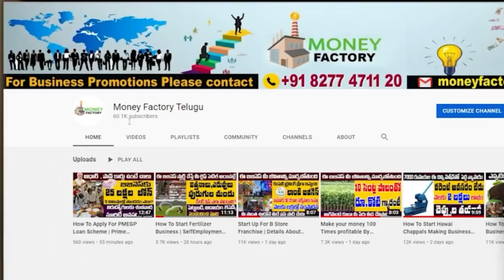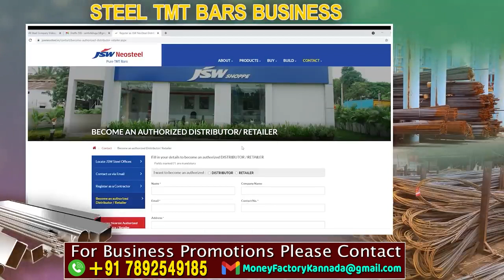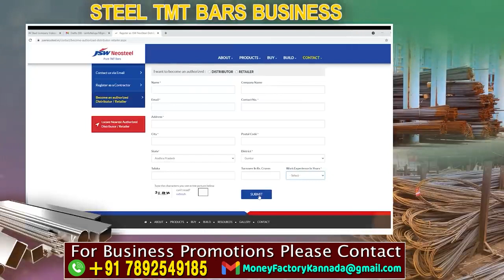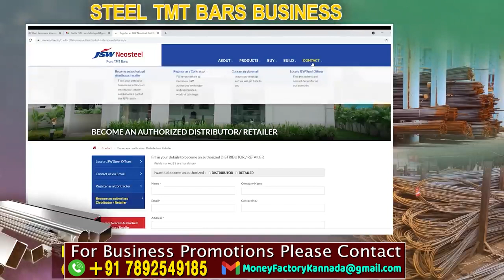How To Start TMT Steel Bar Business | Self Employment Business Ideas | Money Factory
Watch: How To Start TMT Steel Bar Business | Self Employment Business Ideas | Money Factory

In this video, I have explained in detail about  TMT Steel Bar Busines. After watching this video, you will understand this new startup idea.

Our channel is all about Business Ideas for kannadiga's. Our main motto is to help our subscribers to get into business and startups.We also give self Employment ideas for Self-Employment Aspirants , who want to grow economically by self-employment.